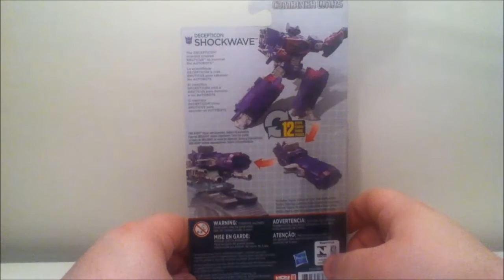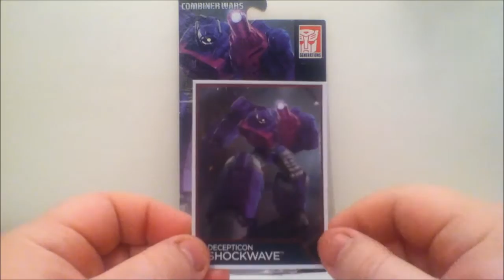Transformers Combiners Wars: Shockwave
Revue de ce chouette petit jouet, la revue est longue parce que je vous montre des fan-mode vaisseau et  en mode gun sur plein de tf